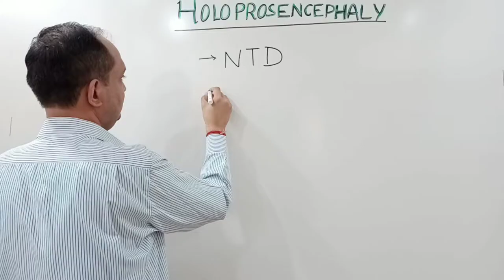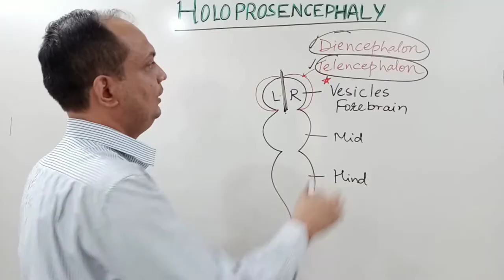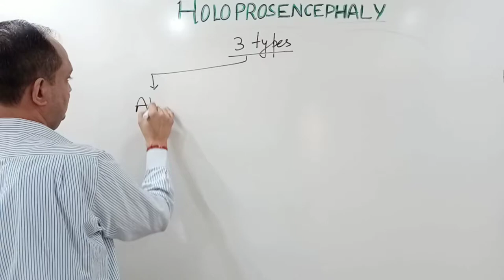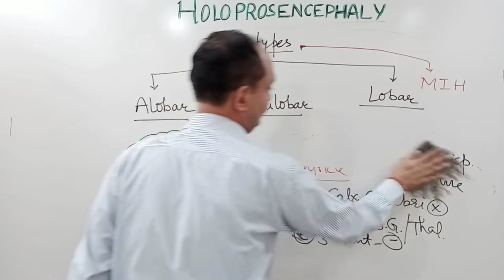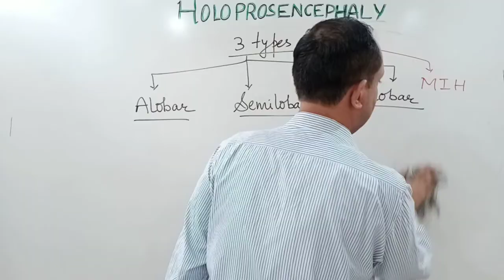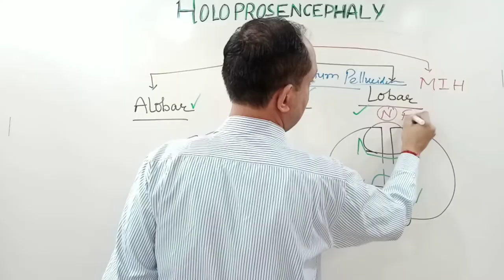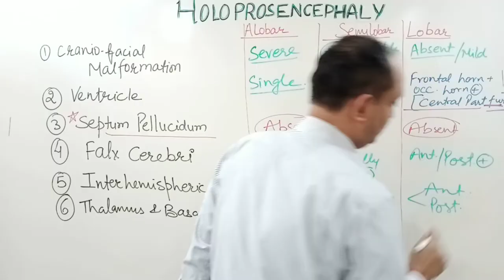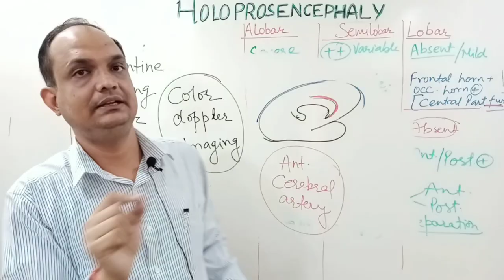HOLOPROSENCEPHALY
Neural tube defect.
classify Holoprosencephaly.